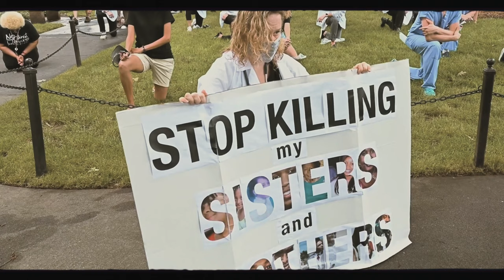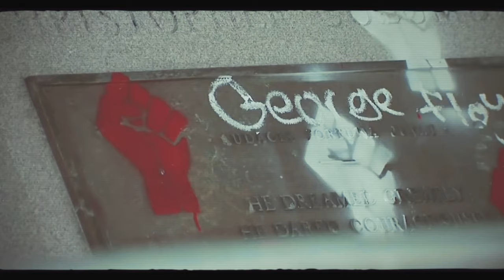ASEM-WHATEVER ( VISUALIZER )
“The Musical King Is On Track To Save The World From Itself With His New Song “Whatever”

A mid tempo soulful song which blends Rhythm, Blues and Hip Hop sending music listeners into their feelings on a space galactic journey to find the cure for humanities love hate relationship with race and freedom.

This is how Rapper, Singer and Songwriter describes his new song “Whatever” which is set to be released to the public on Sep 30th coming off his highly anticipated EP “Weather Channel”. The song already gained the attention of a section of fans and music lovers after a snippet was added to the rolling credits of ASEM’s first single release MAGICIAN🎩music video and since then fans been requesting for when the song will be released. Well it’s finally here and when asked the reason and inspiration behind song and title ASEM who is West African Ghanaian born based in New York said

“During the recent lockdown and everything being shut down I took the opportunity to finish working on my upcoming Ep “Weather Channel”. This song “Whatever” was written to give people motivation. The popular Spanish phrase “ce sera sera” Whatever will be ,will be inspired the idea behind this song. No matter what we go through we must always look for the silver lining.Whatever is a metaphor for optimism,a negative occurrence in life may have a positive aspect to it”. Can’t wait for you to hear this musical masterpiece from the Musical King, ASEM.